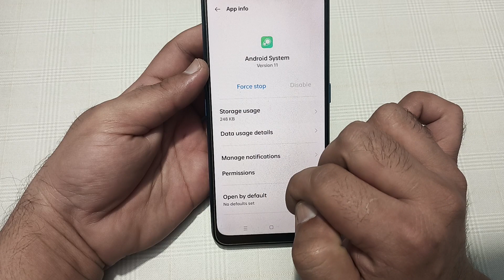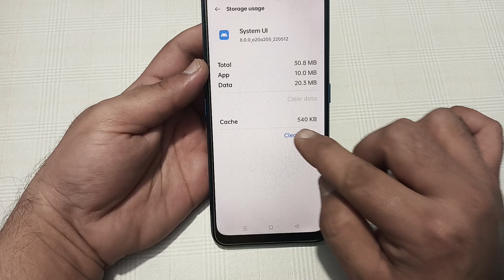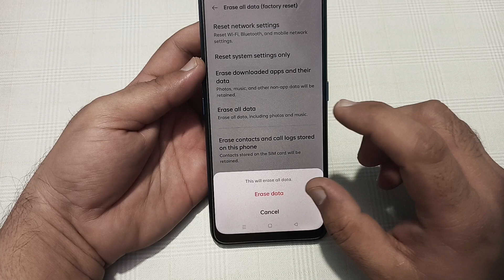realme 12x hotspot problem solve kaise karen, how to fix hotspot problem in realme 12x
Best powerful CPU under 10k

60-Inch Tripod with Bag

7 Socket 6A Extension Board

multiplug Extension